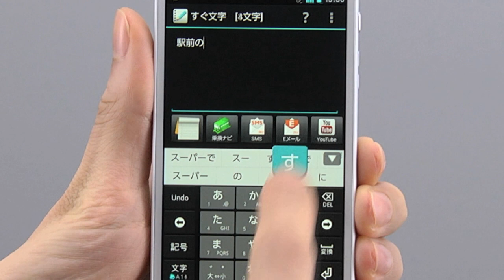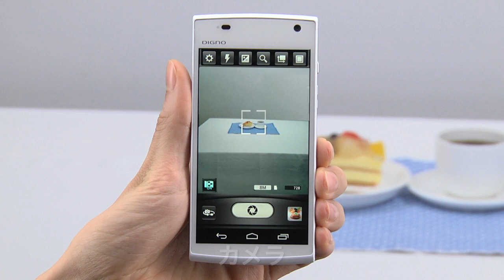DIGNO S KYL21 操作イメージ動画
手にとって操作した感じをチェック！
「DIGNO S KYL21」製品ページへ